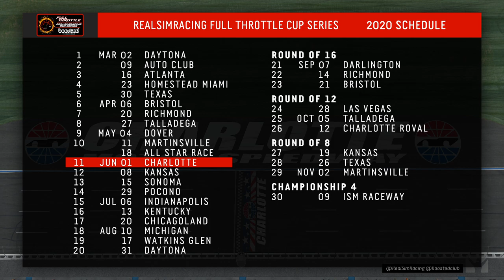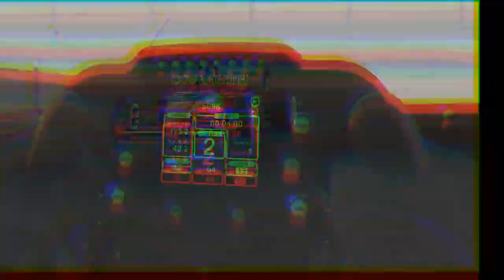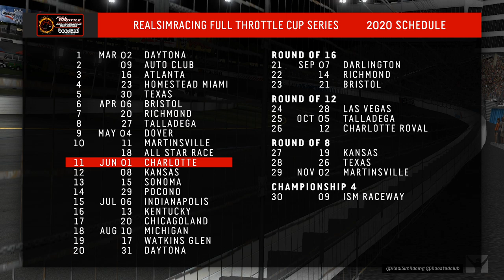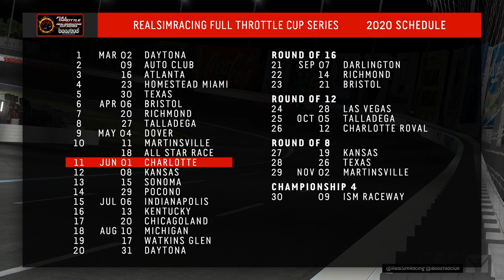RSR Full Throttle RealSimRacing Cup | Round 11 at Charlotte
The Full Throttle RealSimRacing Cup Series is an annual iRacing private league featuring the NASCAR Monster Energy Cup Series cars and a 30  race season that takes place Monday's on RacespotTV and the iRacing eSports Network from March through November. The series is one of sim-racing's longest running to date, having been hosted annually since 2012. The series champion, along with the Championship 4 competitors, receive cash prizes at the end of the year from a purse of more than $400, including a championship trophy for the victor.